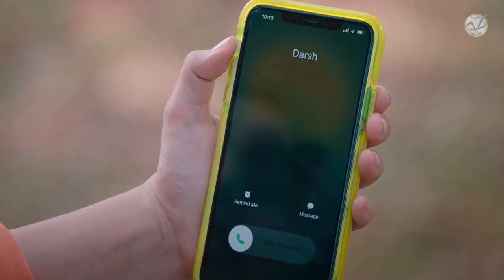Thoda Thoda Pyaar | 4K Video | Sidharth Malhotra | Neha Sharma | 🎧 HD Audio | Stebin Ben | Kumaar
Producer: Anurag Bedi – Chief Business Officer, Zee Music Company

Star cast - Sidharth Malhotra & Neha Sharma
Director - Bosco Leslie Martis
Producer - Nine Entertainment
Cinematography - Vishal Sinha
Creative Producer - Augustus Pereira
Art Director - Sunayana Paradkar
Executive Producer - Umesh Shinde
Assistant Directors - Augustus Pereira, Prathamesh Joshi, Gulnaaz Khan, Vijay Singh, Darsh & Saif Sheikh
Post Production Supervisor - Rajesh Pandey
Editor - Yusuf Habibullah Khan
Line Producer - Jayesh Sawant
Production Manager - Ashish Sharma
Production Assistants - Zoya Warvande & Lagnesh Joshi